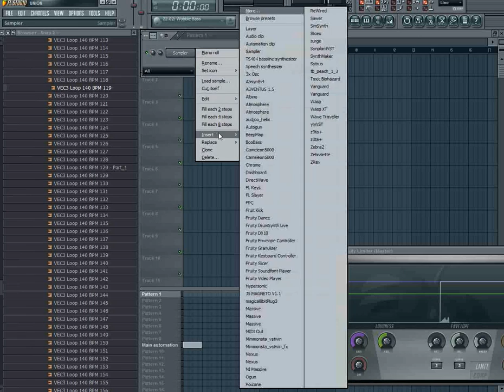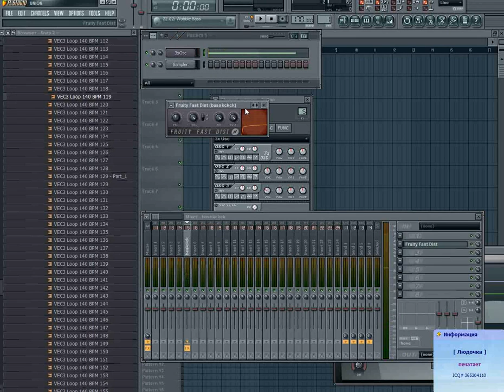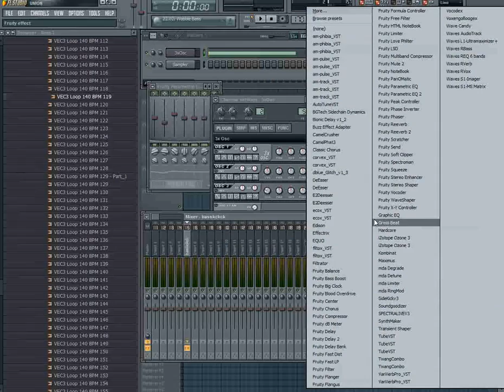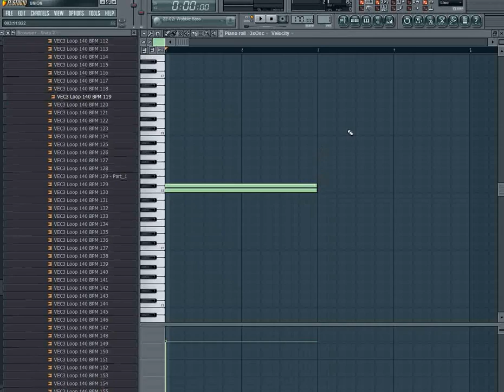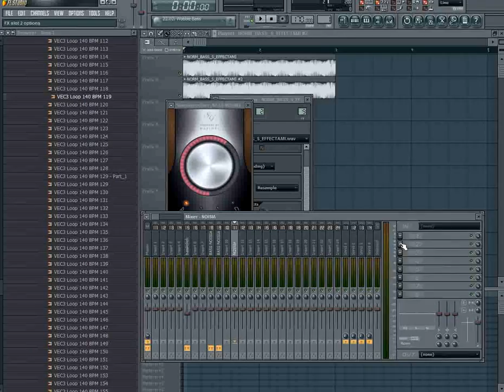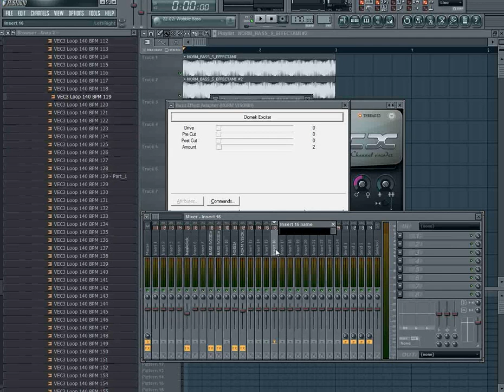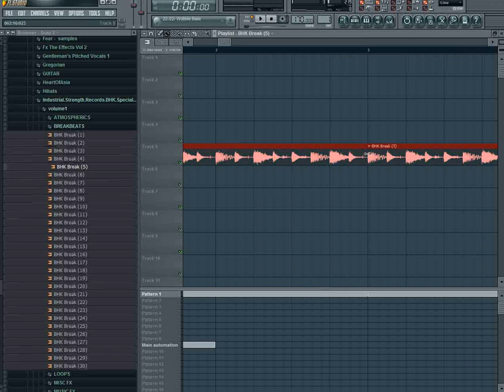TAMRECORDS RECIEPES 3. Как сделать норм бас (PAPERCLIP)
how to make neurofunk bassline in FL studio by Paperclip